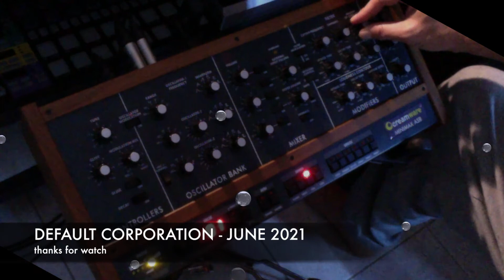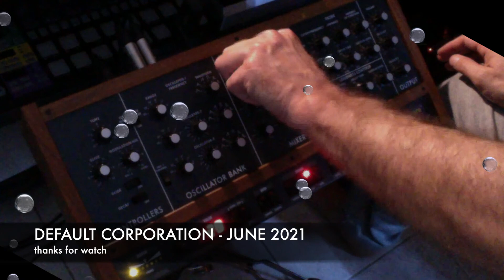Creamware Minimax ASB - An ambient demo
A little  ambient demo of my Creamware Minimax ASB. Here you can hear some sweet spots.